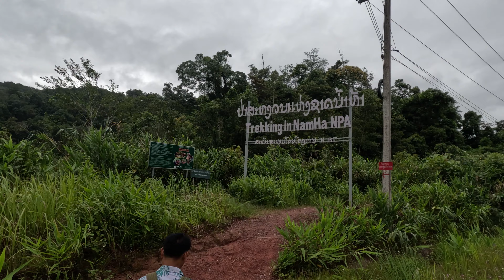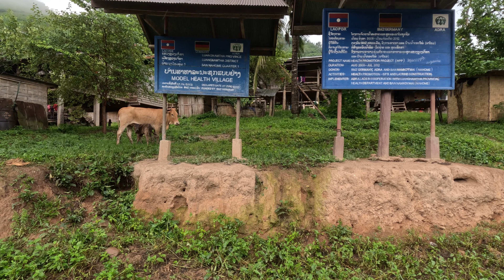Luang Namtha Jungle Trek, Laos - Crazy views and sleep in ethnic village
What to do in Luang Namtha Laos? Jungle trek. We did this trek with Ethnic Travel and had all-round legend Cam guide us through jungle, rivers, mountains, rice fields. Overnight stay in a ethnic village with just 100 residents and no electricity. Unforgettable experience!